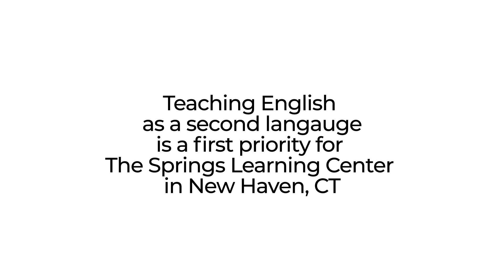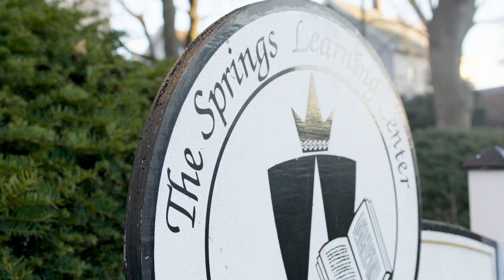Springs Learning Center and Albertus Magnus College Partner to Help Immigrants Learn English